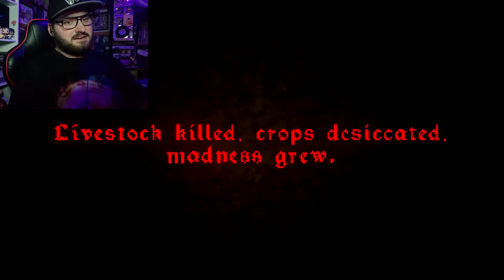PLAYED IT TWICE AND GOT SCARED EACH TIME! | The Crypt Terror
Somehow I recorded the original a month ago(never uploaded it), didnt realize and played it now lol. still just as good both times!